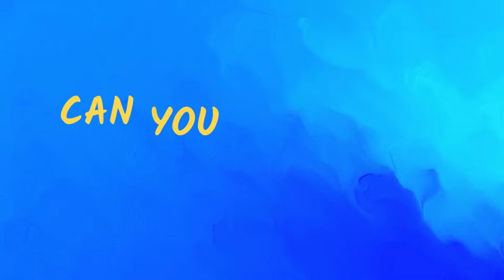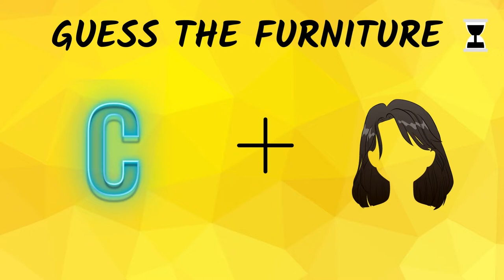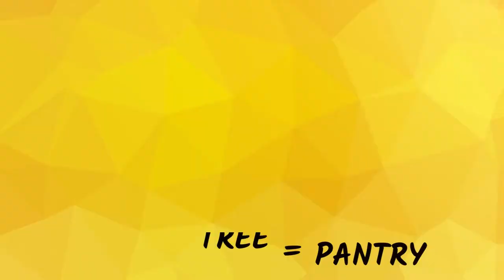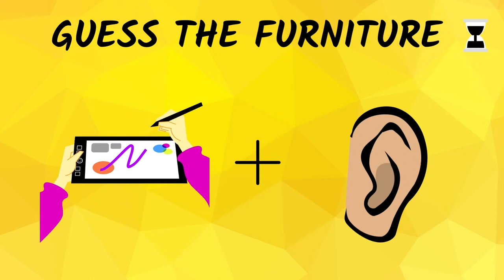Guess the Furniture from emoji challenge |funny | puzzle| emojichallenge | Ridzzles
Guess the FURNITURE from emoji challenge that will test your brain!

There Are 15 PUZZLES to guess in this video.
Have fun 😉😎